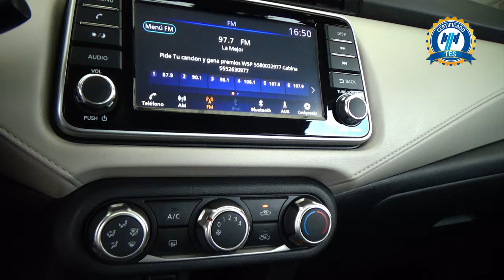Nissan / Versa / 2021 - 26672